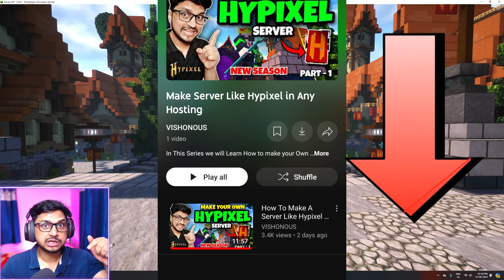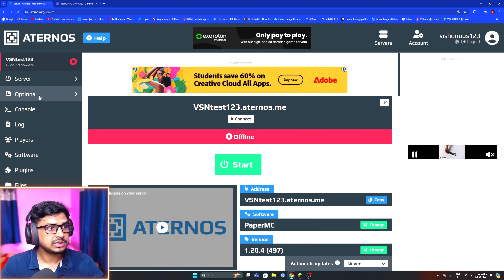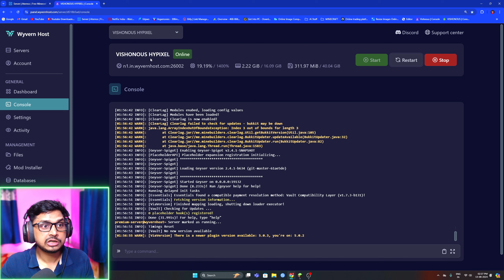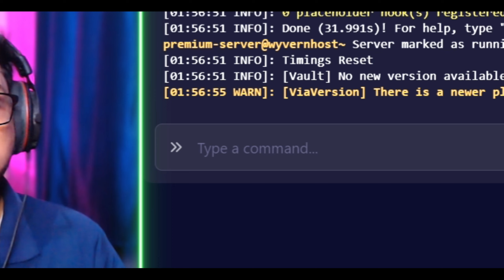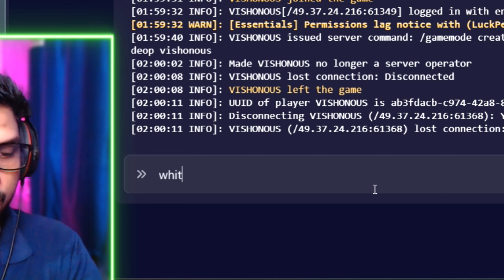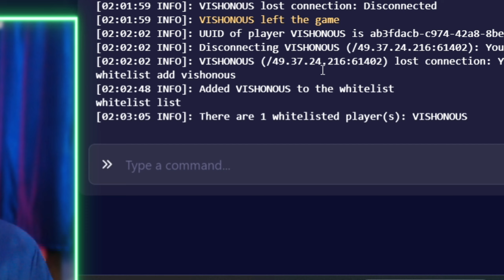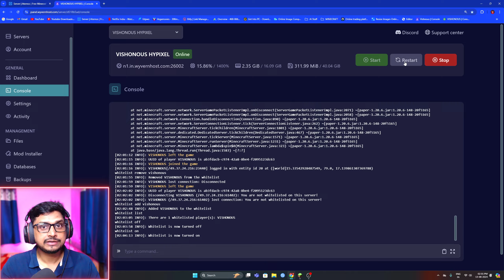How To Make Your Minecraft Server Private in Any Hosting | How To Whitelist a Minecraft Server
How To Make Your Minecraft Server Private in Any Hosting | How To Whitelist a Minecraft Server | How to make private minecraft server in aternos

IGNORE THIS : 👇👇👇
how to make a lobby in minecraft server
how to make a lobby for your minecraft server
how to make a lobby in minecraft server aternos
how to make a lobby in minecraft
how to make a lobby in aternos server
how to make a lobby in aternos
how to make a lobby like hypixel
how to make a server like hypixel
how to make a server like hypixel in aternos
how to make a server like hypixel for free
how to make a server like hypixel skyblock
how to make a server like hypixel in minecraft
how to make a server like hypixel for free in aternos
how to make a server like hypixel on aternos hindi
how to make server like hypixel in aternos in hindi
how to make server like hypixel in aternos
how to make server like hypixel in any hosting
make private minecraft server
private minecarft server hosting
how to whitelist a minecraft server

minecraft